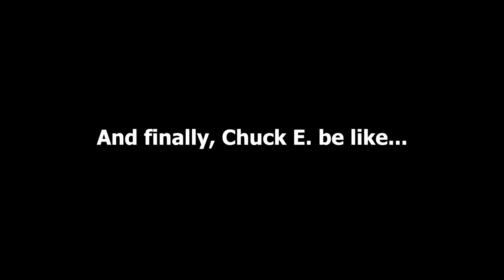(Funny Crap-Post) Putting the Cheese in Chuck E. Cheese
Chuck E says CHEEEEEEEEEEEEEEEEEEEEEEEEEEEEEEEEEEEEEEEEEEESE!!!